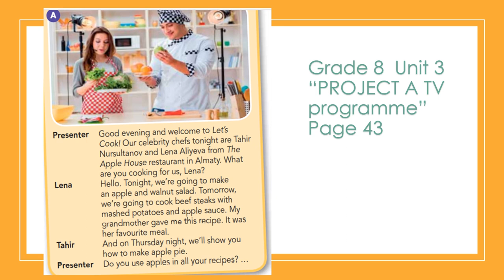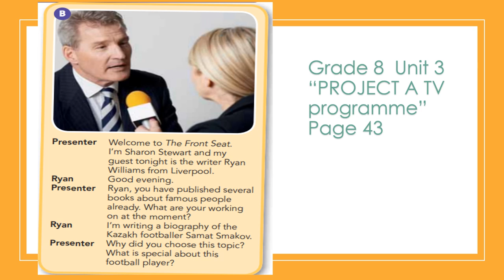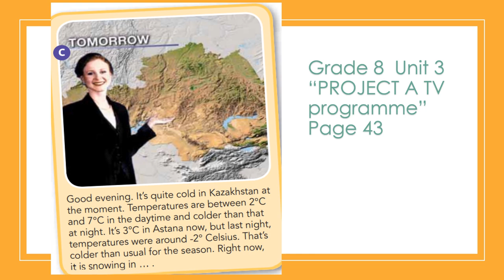Grade 8 Unit 3 “PROJECT A TV programme” Page 43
English Plus for Kazakhstan Unit 3
Project A TV programme page 43